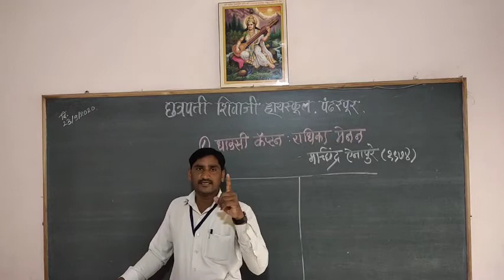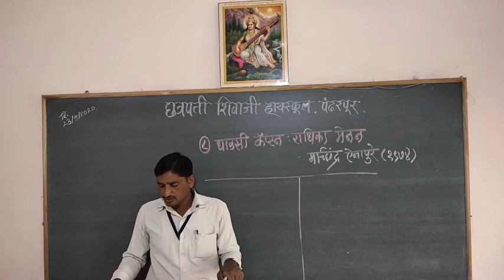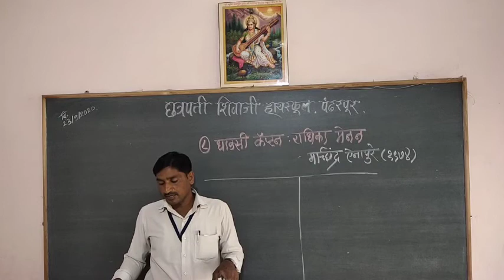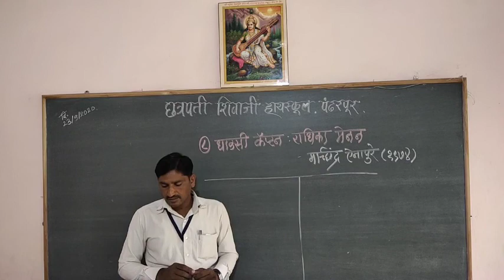Chavan Sirs 8th std Chapter No 8